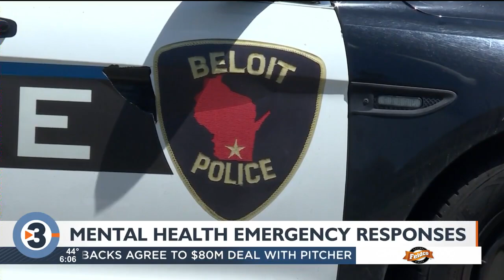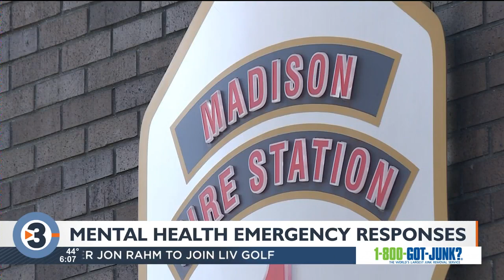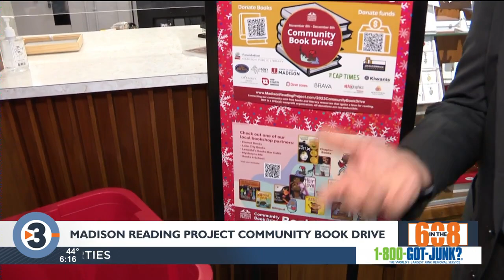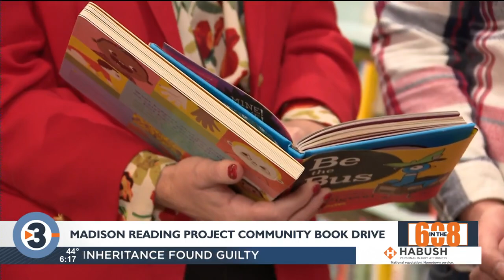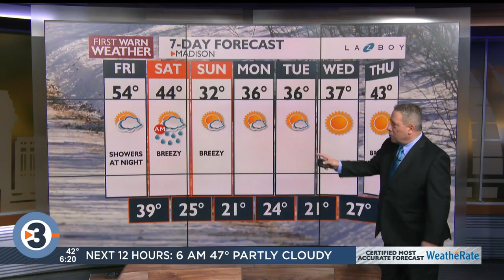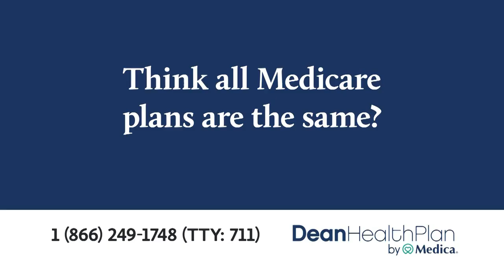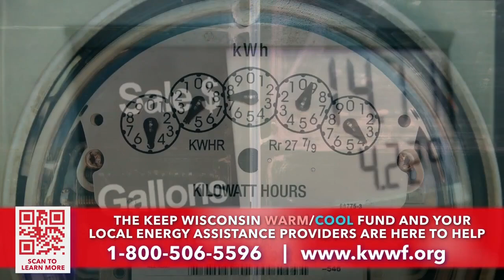News 3 Now at Six: December 7, 2023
Get your Thursday, December 7, 2023, evening news update from WISC-TV News 3 Now and Channel3000.com in Madison, Wisconsin.